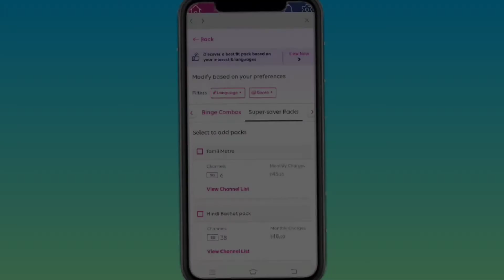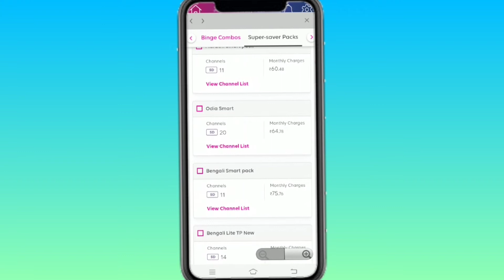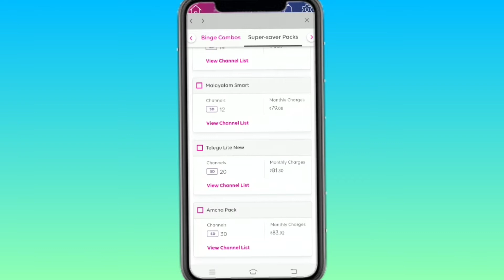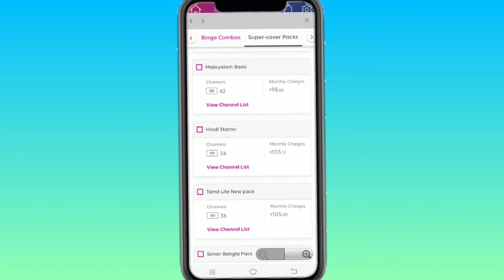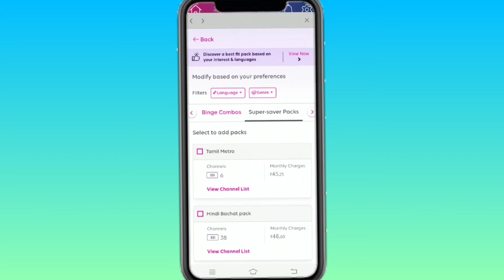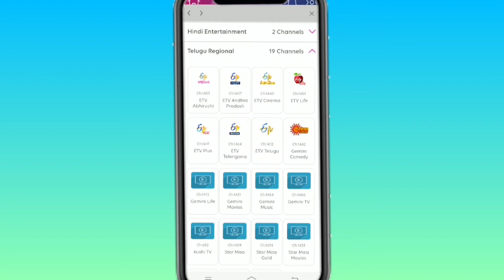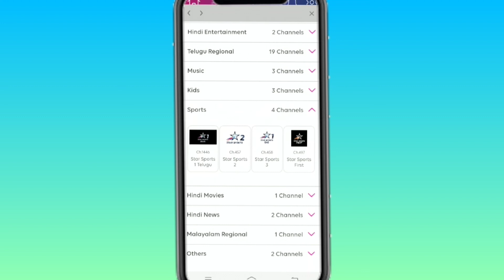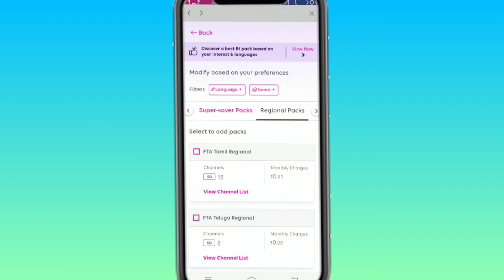Tata Play Telugu Plans details || Tata Play new telugu plans 2022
tata play new telugu plans 2022
1) tata play new plans telugu 2022
2) tata play telugu plans
3) tata play new plans telugu 2022
4) tata play telugu ackage 2022

Disclamer-